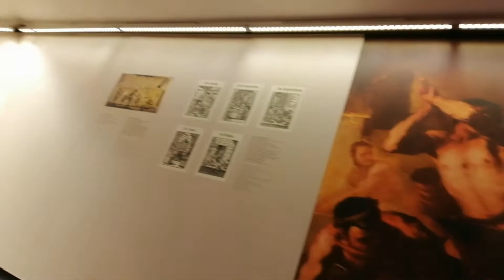PhanTechnikum Museum | Technology Museum in Wismar, Mecklenburg-Vorpommern 2020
Sizable museum featuring interactive exhibits on the history of technology & inventions.